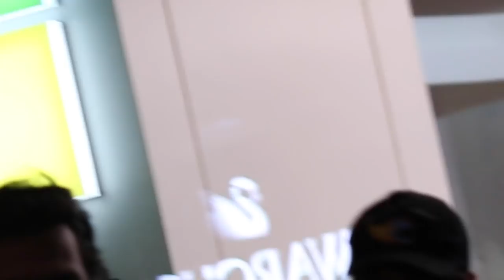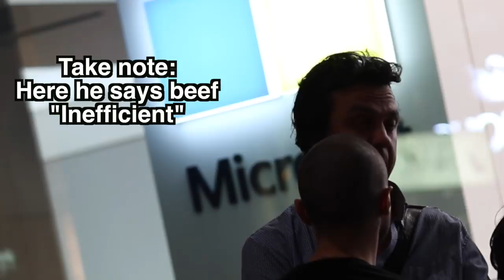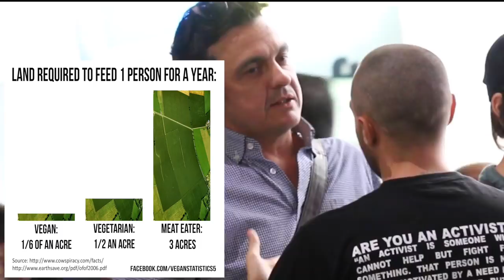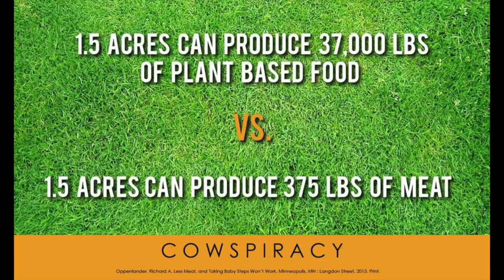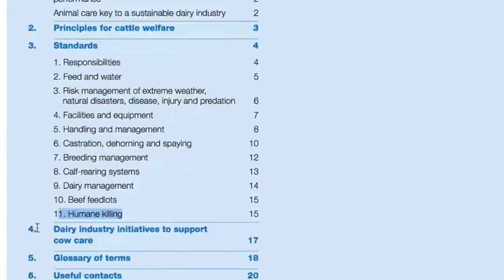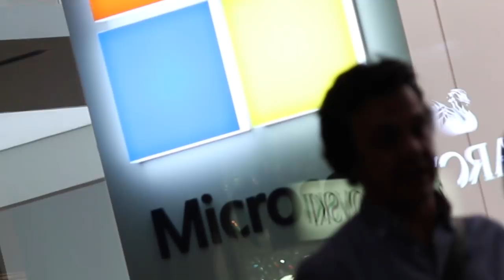VEGAN VS. MEATEATER [A TRIGGERING DEBATE]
Watch till the end to see what was so triggering...

WATCH THESE:
The Best Speech You'll ever hear-